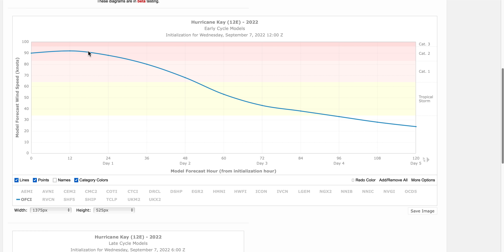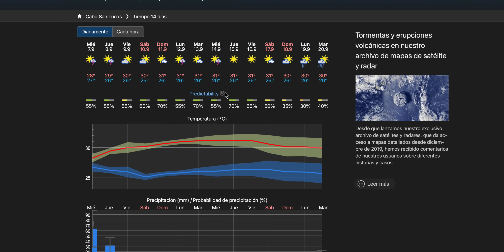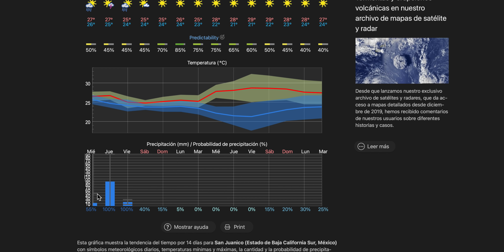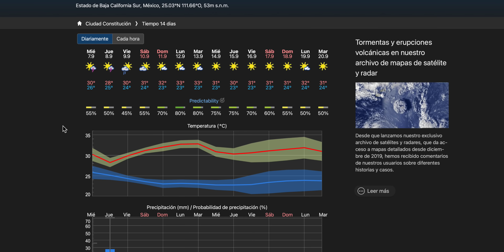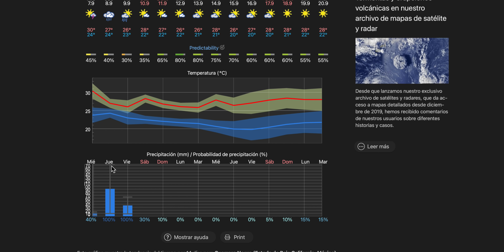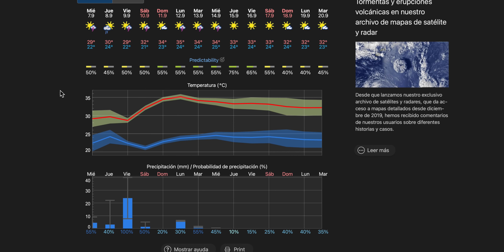KAY sube a HURACÁN CAT. 2. Pronóstico de LLUVIAS por ciudades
En la última actualización de las 12 UTC el Huracán Kay ha subido a intensidad de categoría 2 con vientos de 167 km/h y una presión de 975 hPa. Los vientos de Huracán alcanzan los 56 km desde el centro y los vientos de Tormenta Tropical llegan a los 375 km de distancia.
El Centro Nacional de Huracanes define al Huracán Kay como un huracán grande y peligroso, del que no hay que dejarse llevar por su trayectoria.
Hacemos el pronóstico que nos dan los modelos de acumulación de lluvias que se espera para localidades como Cabo San Lucas, Bahía Asunción, Ciudad Constitución, Loreto, Guerrero Negro, etc.